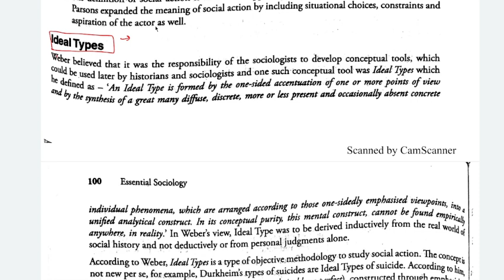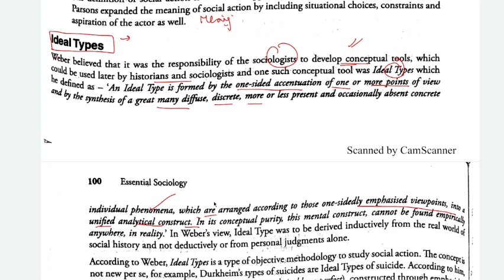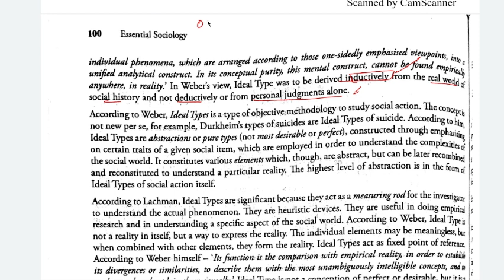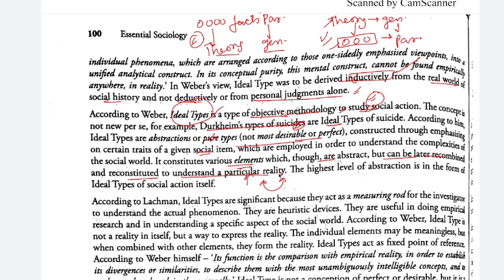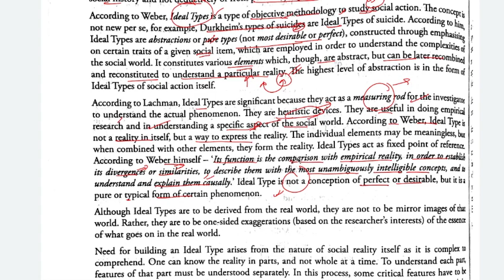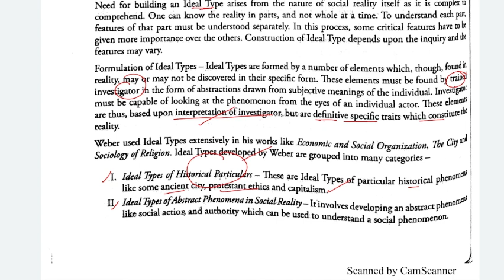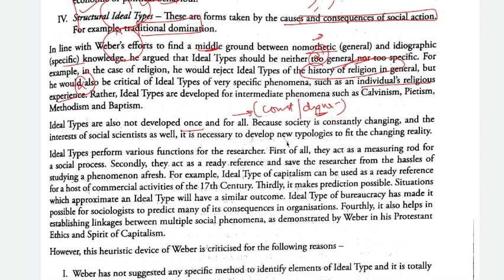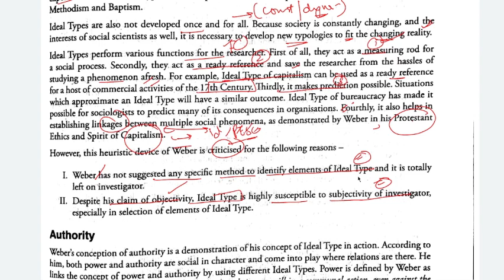CHAPTER 4| Essential Sociology Nitin Sangwan |Max Weber| Interpretative School| Ideal Types.